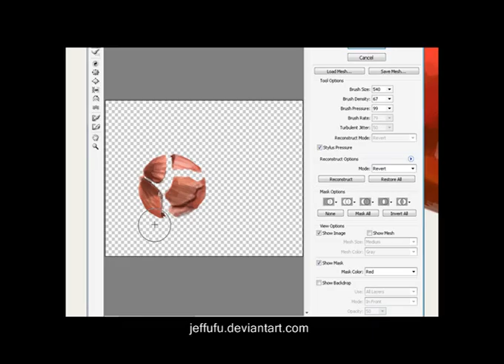Onion and Pepper Speedpaint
live ref; just a bit over an hour.

Onions are only good on a barbeque and peppers should disappear. Forever.